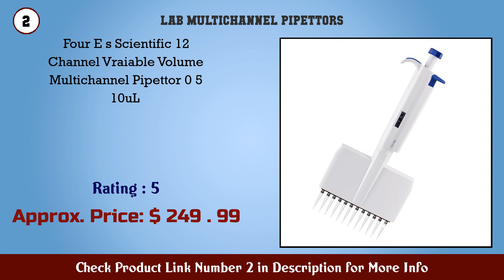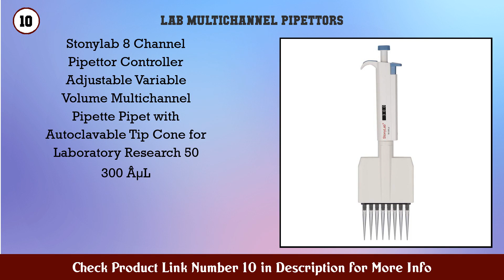Top 10 Lab Multichannel Pipettors to buy in USA 2021 | Price & Review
Best Lab Multichannel Pipettors to buy in U.S.A

 Find the links below to buy these products:

 1. 8 Channel Multichannel Pipett Adjustable Pipettor...

 2. Four E s Scientific 12 Channel Vraiable Volume Mul...

 3. Parco Scientific PA TP12D100H Adjustable Volume Mu...

 4. Nextirrer 50 300Âµl Multichannel Adjustable Volume...

 5. Parco Scientific PA TP8D10H Adjustable Volume Mult...

 6. 12 Channel Multichannel Pipett Adjustable Pipettor...

 7. Parco Scientific PA TP8D100H Adjustable Volume Mul...

 8. Parco Scientific PA TP8D50H Adjustable Volume Mult...

 9. Vision Scientific VS TP8D100H Adjustable Volume Mu...

 10. Stonylab 8 Channel Pipettor Controller Adjustable...

 11. BrandTech 705110 HandyStep S Repeating Pipette

 12. Vision Scientific VS TP12D300H Adjustable Volume M...

 13. 8 Channel Multichannel Pipett Adjustable Pipettor...

 14. Parco Scientific PA TP12D200H Adjustable Volume Mu...

 15. Parco Scientific PA TP12D300H Adjustable Volume Mu...

 Content of this Video:

10 best products to buy Lab Multichannel Pipettors U.S.A

 Top rated Lab Multichannel Pipettors in U.S.A